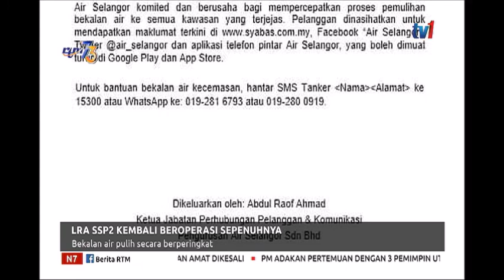N7-LRA SSP2 KEMBALI BEROPERASI SEPENUHNYA-BEKALAN AIR PULIH SECARA BEPERINGKAT [26 APR 2019]